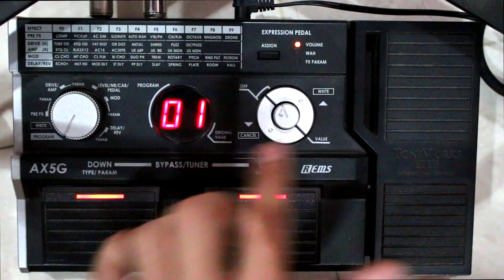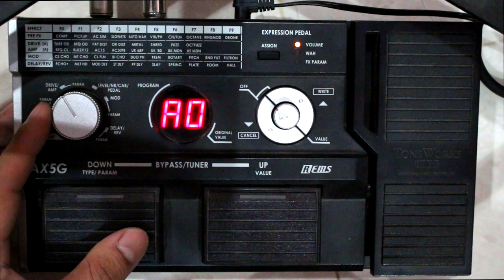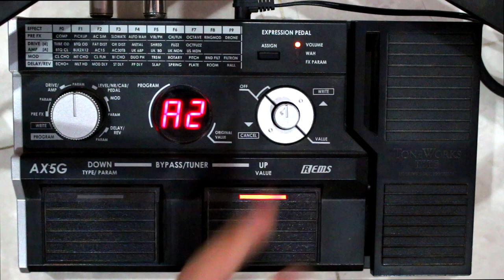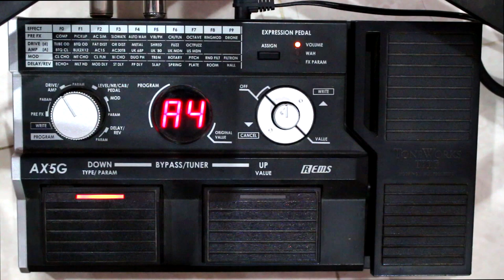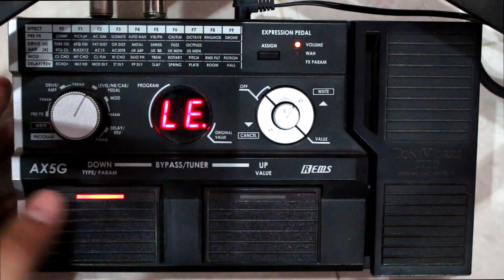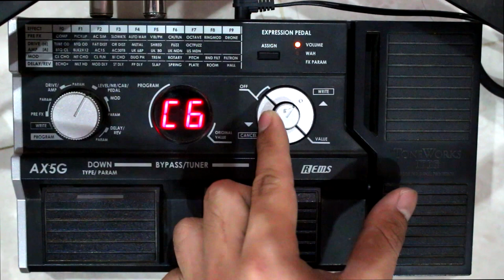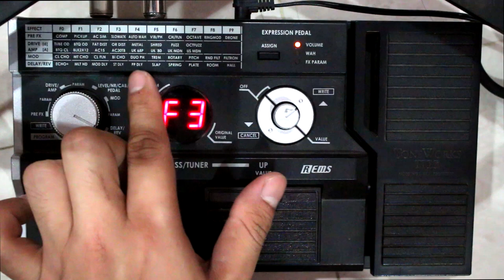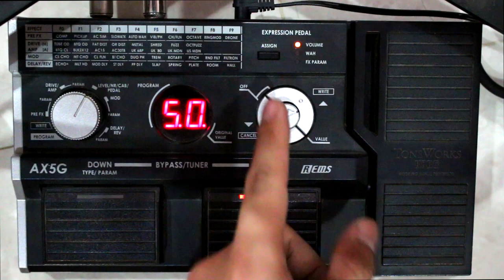แป๊ะ Syndrome - แนะนำการใช้งาน Korg AX5G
Guitar :
Lavish Kleincaster
Lavish Hollovish
Lavish XG-1G
Lavish XG-2G
Lavish XG-1S Pink : Pae Syndrome Signature
Lavish PRS
Lavish JL-PW
Lavish LLP Ebony
Lavish SG
Ibanez AX7221
Baracuda ST
Washburn WR120
Baracuda OM-402
Dolse TS-1E
Mclorence Ball
Ibanez RG350MZ
B.C.Rich Virgo
Junior JE112
Epiphone 1966 G-400 PRO TV Silver ( Limited Edition )
Yamaha ERG121U
ibanez Bass
Baracuda Ton Dezember
Ibanez GRGR121EX
Lavish CMRL-W
Mclorence JP100
Ibanez RG331M-YE
Fender Jazz Bass Deluxe made in USA 5 สาย

Effect :
- Valeton Dapper
- Korg AX-3000G
- Boss GT-100
- Boss ME-25
- 8 Note Nightingale 2 Overdrive Pedal
- 8 Note Leon Drive Distortion Pedal
- 8 Note Chrono Tap Delay Pedal
- 8 Note Muscle Booster
- 8 Box Standard Pink Pae CT Signature

- BlackStar HT-Metal
- Boss TU-3